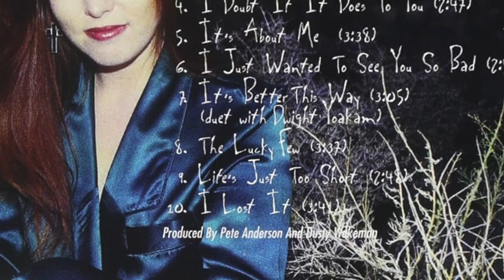Why do I Love You Joy Lynn White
Track 3 from the 1997 album The Lucky Few (Little Dog Records)